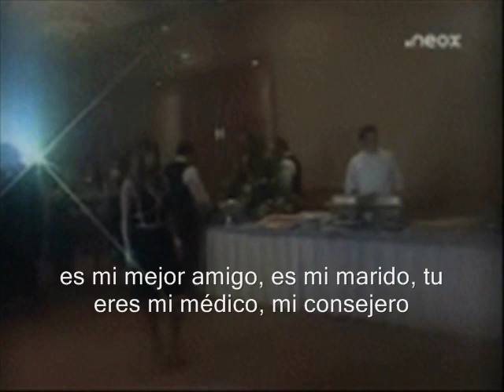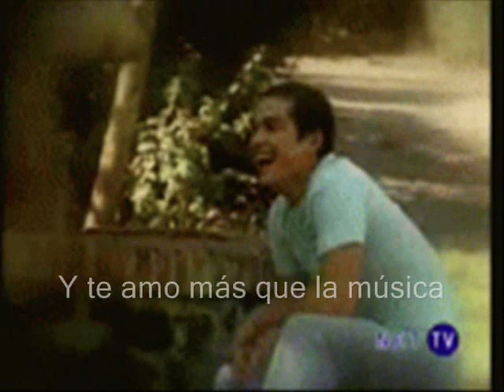Anahi y Poncho - No se apagó el amor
Beyoncé - Still In Love (Kissing You)

I never met love quite before
Until I saw your face
And watching stars without you
My soul cries
My hething heart
Is full of pain
When we're apart
Be aching
I'm kissing you
Oh
I'm kissing you oh
You're my father, you're my soldier
You protect me
Boy you save me
You're best friend
You're my husband
You are my doctor, counselor, provider, professor, my everything
And I love you, I love you, I love you, yes I love you

I, I need you, I need you, I need you
I trust you, I trust you with every ounce of me
Just teach me boy teach me just take me
When we make love I can feel all your spirit
Deep inside of me yea
Baby you're so pure oh
I'm kissing you forever and ever and ever
I love kissing you, kissing you, kissing you
I love everything about you baby
It's been so many years since we fell in love
You got something special baby
We can cry together
We can grow together
Be ourselves togeteher
And I love you
More than music
Yes I love you more than music
I rather be kissing you oh
Kissing you
Kissing you.